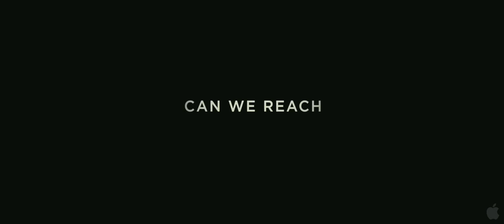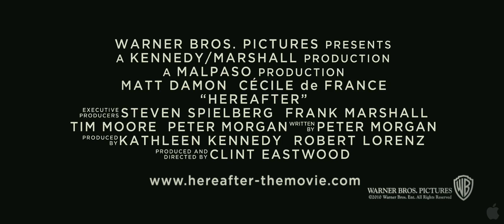Hereafter - Trailer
Trailer Oficial de Hereafter
Titulo Original: Hereafter
Genero: Thriller
Año De Produccion: 2010
Estreno en España: /2011
País: Estados Unidos
Hereafter Ficha Tecnica
Reparto: Matt Damon, Cécile de France, Lyndsey Marshall, Bryce Dallas Howard, Thierry Neuvic, Mylène Jampanoï, Jay Mohr.
Productores: Warner Bros. Pictures

Sinopsis: Una periodista de la televisión francesa (Cécile de France) sufre una experiencia cercana a la muerte durante el tsunami que asoló el sur de Asia a finales de 2004; una madre soltera y drogadicta británica (Lyndsey Marshall) pierde a uno de sus gemelos de 10 años en un accidente de tráfico; y entre medias un hombre (Matt Damon) que puede hablar con los muertos... aunque prefiere no hacerlo. Las dos mujeres se pondrán en contacto con el hombre en busca de respuestas y consuelo.